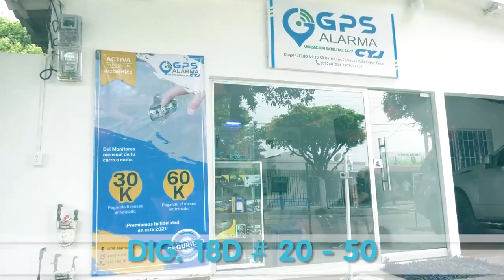LADRONES INTENTARON HURTAR EN UNA CASA EN EL BARRIO SAN CARLOS DE VALLEDUPAR